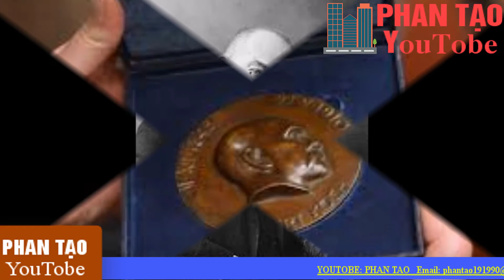Robert Koch | robert koch pronunciation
Google today celebrated the memory of German physician and microbiologist Robert Koch with a doodle. He won the Nobel Prize in Physiology or Medicine in 1905.

Dr. Koch was awarded the Nobel for his "investigations and discoveries in relation to tuberculosis". He started his career by studying the anthrax bacillus, the bacteria that causes anthrax, and had, subsequently, played a pivotal role in developing the basic principles and techniques of modern bacteriology. He had also worked extensively on establishing the causative agent of cholera.